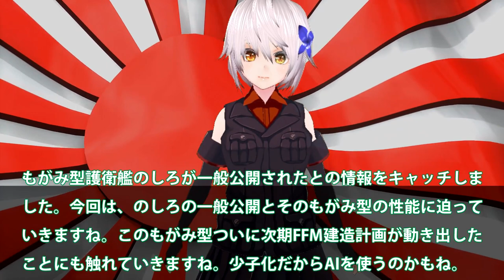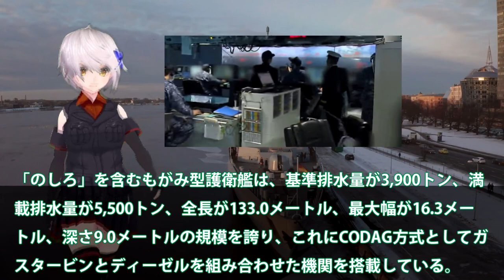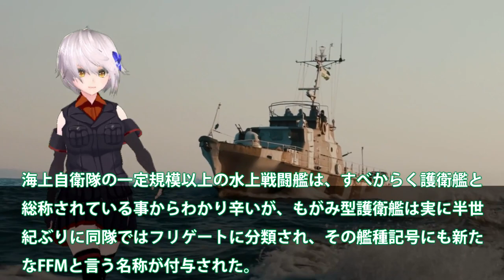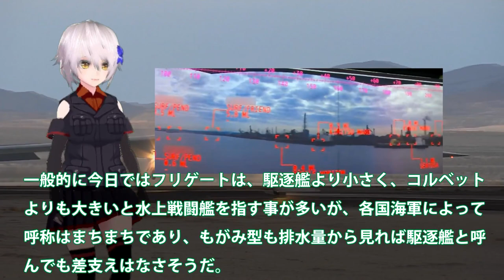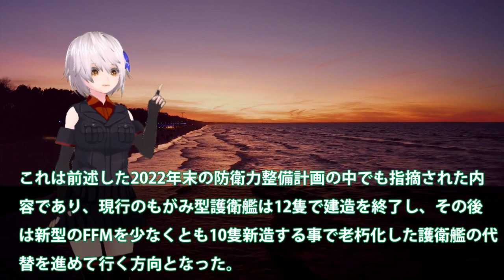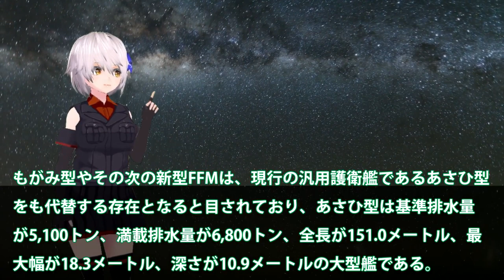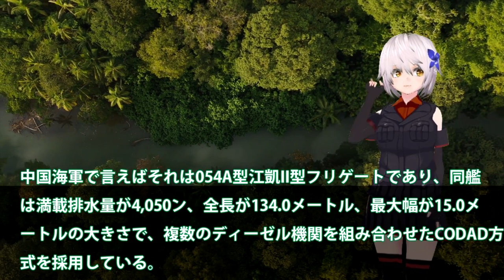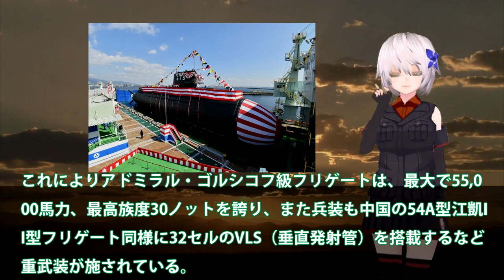【衝撃】海自最新鋭護衛艦もがみ型内部潜入！次期FFM護衛艦は10万馬力か？のしろ7万馬力の30ノットが世界にバレた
引用・転載「出典：海上自衛隊ホームページ」
引用・転載「出典：航空自衛隊ホームページ」
引用・転載「出典：陸上自衛隊ホームページ」

海上自衛隊の護衛艦かが艦首四角の状態でF-35Bの発着艦試験成功？余裕を見せていた中国軍が激怒し猛反発！